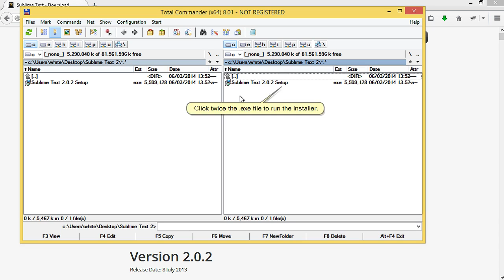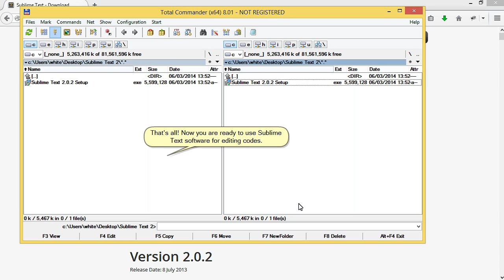JavaScript Animated. How To Download And Install Sublime Text2 Editor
The following tutorial will show how to download and install Sublime Text editor.